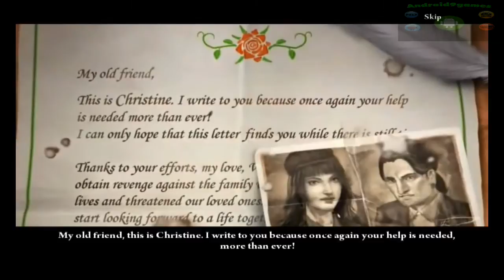Nightfall Black Heart Download APK+OBB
obb:
part1: